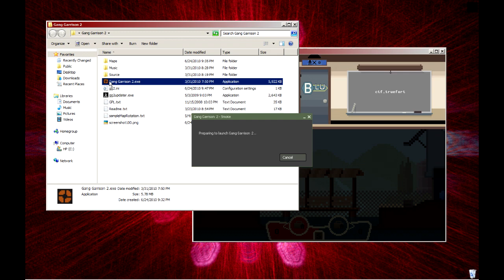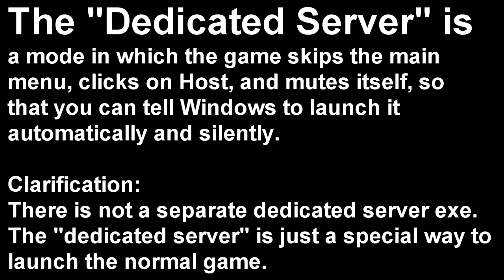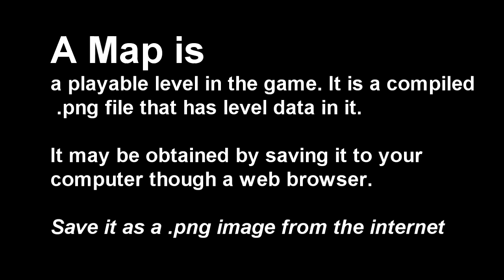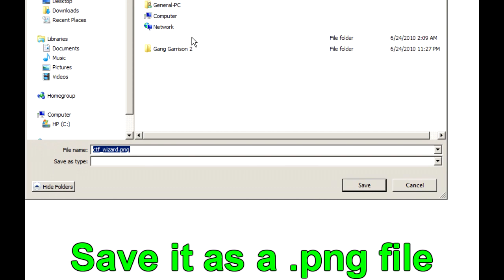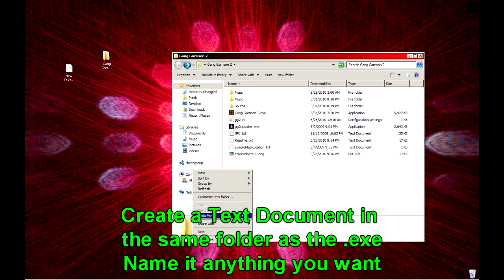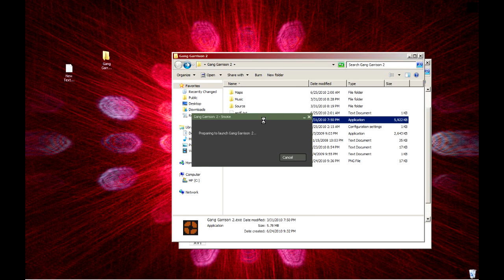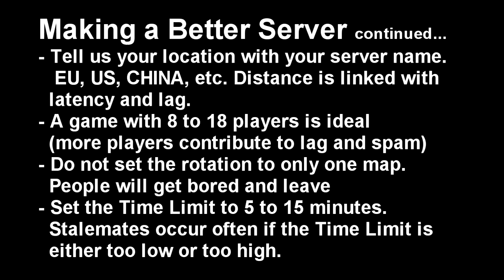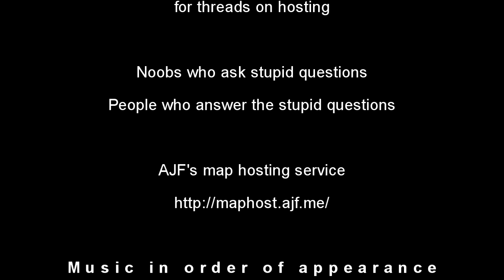How to Host a Server on GG2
A comprehensive summary of how to host a server for Gang Garrison 2.

Lack of port forwarding seems to be a common problem.
 Please use teh internets to find out how to Forward Ports. Heck, there's even a tutorial on Youtube.

btw I play as Silent Boom